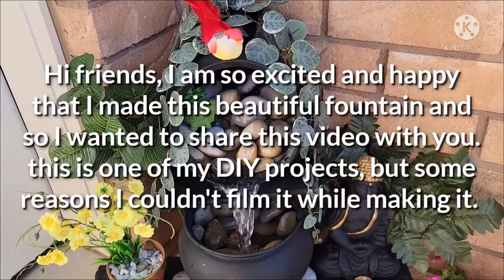Amazing Beautiful😍 fountain for outdoor garden -DIY make it yourself and glass candle light holder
I made a fountain for outdoor garden/porch at home. It is so easy and cheaper than retail stores. It turned out so beautiful. Also, a glass lamp/candle holder with cement and small night lamp shades. I used what i have at home.